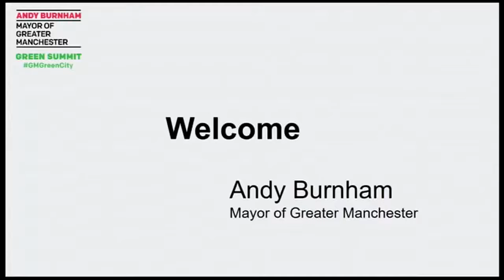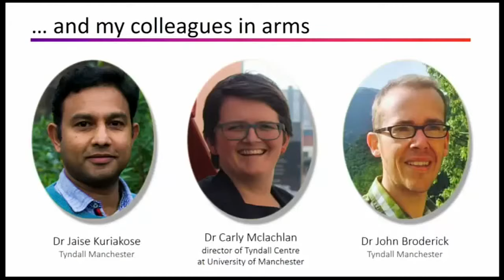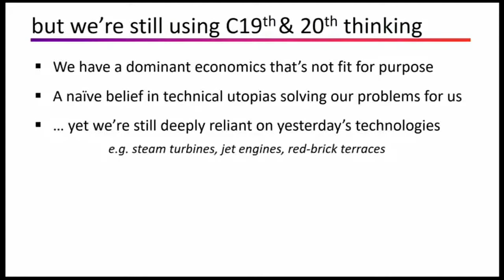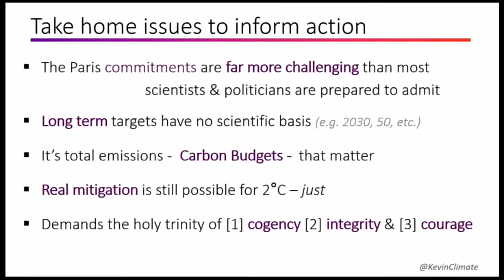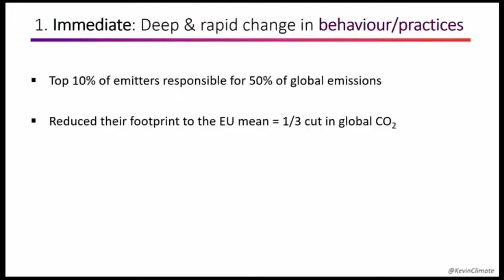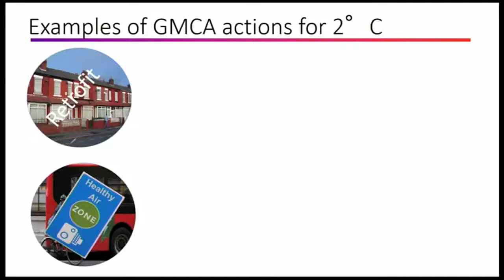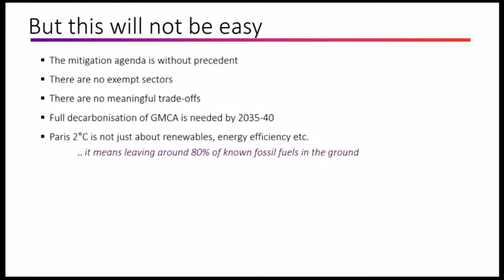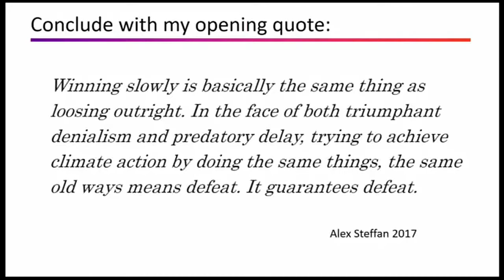Andy Burnham & Kevin Anderson - Climate Change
Andy Burnham (Mayor of Greater Manchester) and Kevin Anderson (Professor of Climate Change at Uppsala University, Manchester University & Tyndall Centre) both speaking at the Greater Manchester Green Summit (Manchester Central, 21/03/2018).

For more information about how to reduce your emissions, check out